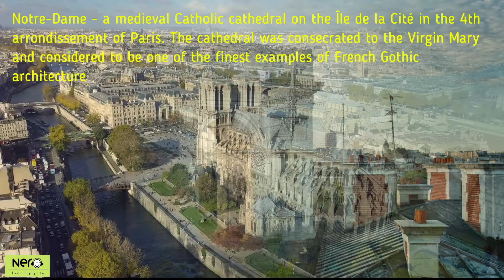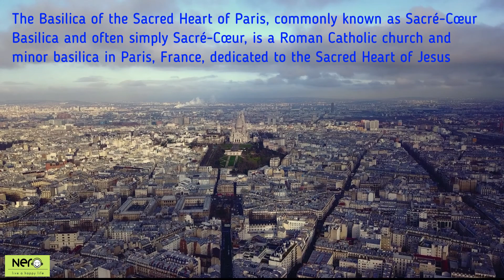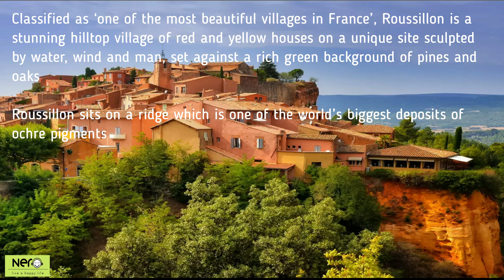Flying Over France - Relaxing Music With Beautiful Videos (Travel holiday destination)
We take you to enjoy aerial view of some of the stunning and beautiful places in France; vibrant and city of romance in Paris, the iconic Eiffel Tower, musical and visual arts scenes in The Louvre, Gothic spires of Notre Dame, romantic island abbey of Mont St. Michel, beautiful French villages which offer the perfect anecdotes to the hustle and bustle of city life and the alpine scenery of Mont Blanc. If you want history with your beach fun, visit the D-Day  or Omaho beaches of Normandy.

France has been the world's most popular tourist destination for quite some time. It received 83.7 million visitors in 2014, although these figures are highly skewed by the number of people who frequent the country for the weekend. France is one of the most geographically diverse countries in Europe, containing areas as different from each other as urban chic Paris, the sunny French Riviera, long Atlantic beaches, the winter sports resorts of the French Alps, the castles of the Loire Valley, rugged Celtic Brittany and the historian's dream that is Normandy.

Details:
00:00 Around Paris - city of love and romance
05:58 Normandy, Mont St-Michel, Etretat, Calanque, Chamonix
11:24 Mont Blanc, the village of Balazuc, Tarentaise Valley, Marseille, Menton
15:23 Lyon, Combalou mountain, Roussillon village, Lac de Tignes
17:30 La Plagne - French ski area in the alpine valley

Music collection in this channel can be used as meditation music, total relaxation music, healing music, sleep music or study music, and also music to cheer your mood up, which will leave you feeling fresh, calm and relaxed.

Do enjoy
Happy listening
Live a happy life !